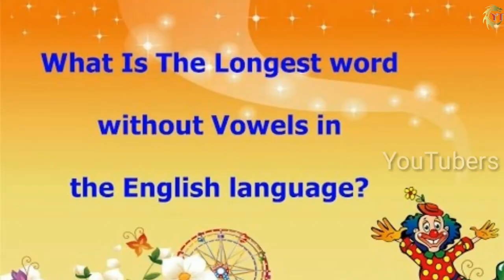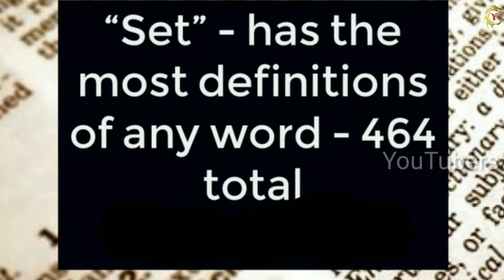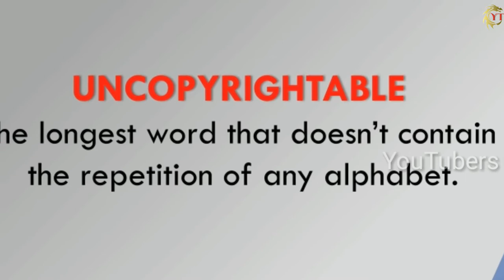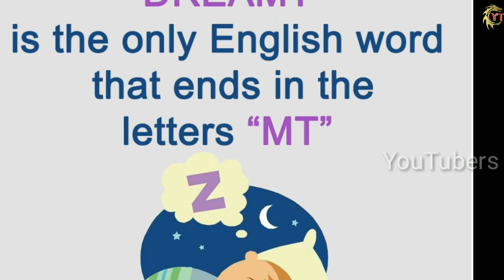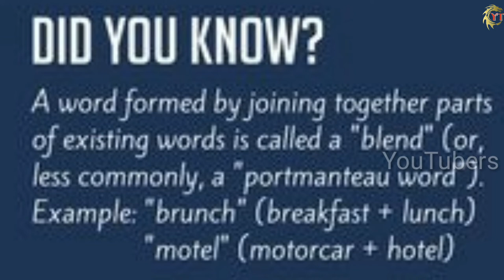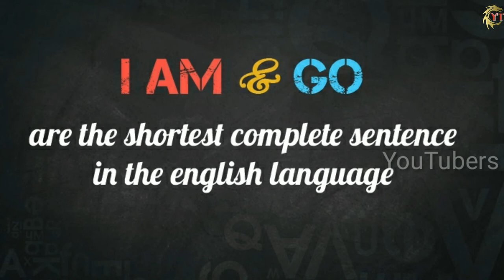Interesting facts about English language?? New facts that are very interesting and amazing...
In this video you can learn about the new things about the English Language.

This is an Youtube channel where you can get the latest information about technology, History, Education. Jobs, Interesting facts and many more. Also this channel provides the videos according to your need.